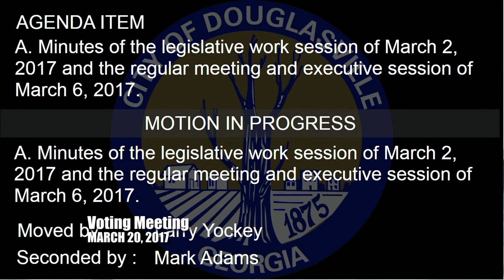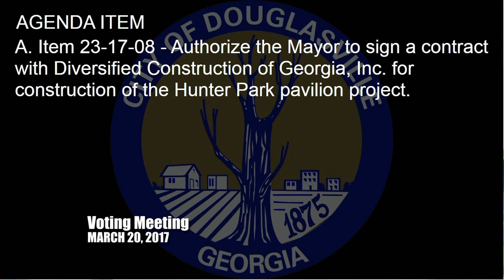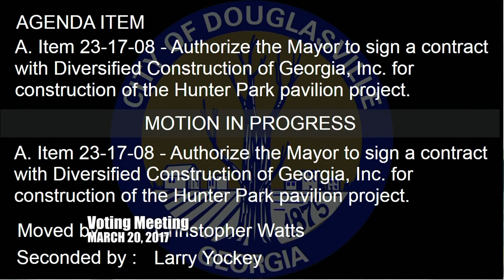Council 2017 03 20 1h20m28s